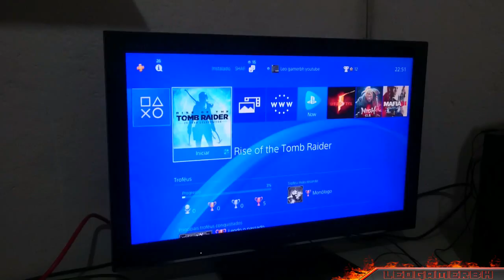Urso brabo Rise of the Tomb Raider Ermos siberianos Pt 3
D I C A S   D O  GAME:
 Pressione R3 para saber a localização onde você deve ir..
para matar o urso use as flechas em seguida de esquivas.
- procure matar os inimigos tente ser mais furtivo possível.

 lembre -se eu já fiz detonado deste game no xbox 360 em 2015.

                     M E U S  E Q U I P A M E N T O S
 Ps2 , Ps4 ,headSet pulse,head set Razer pro, Placa de captura elgato HD - webcam HP Glass lens,Pscam,pseyes do antigo psmoovie, | Cãmeras: canon G11 , Canon SX 170 is - Monitor Tv sony Bravia 24 polegadas e monitor auxiliar LG
S M A R T P H O N E Sony Xperia Z3 compact